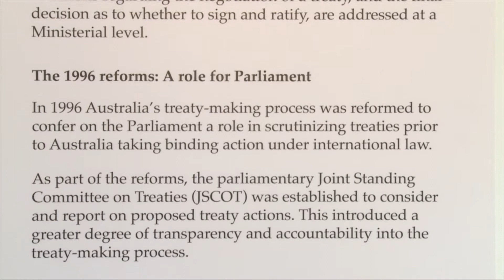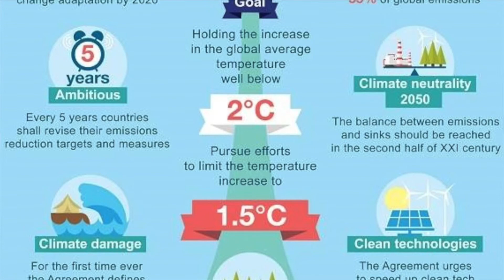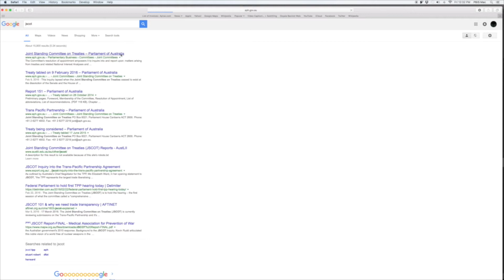ATH TV: The Hon Stuart Robert MP, JSCOT Chair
The Hon Stuart Robert MP is the Chair of the Joint Standing Committee on Treaties in Australia’s 45th Parliament.

We caught up with Mr Robert to discuss his role as a committee Chair, as well as the broader work of committees in Australia’s federal parliament.